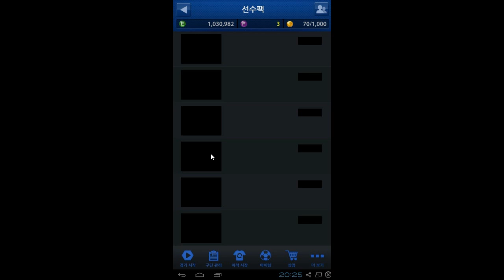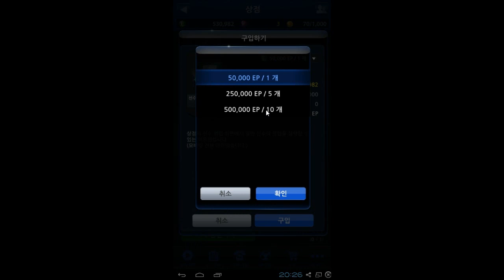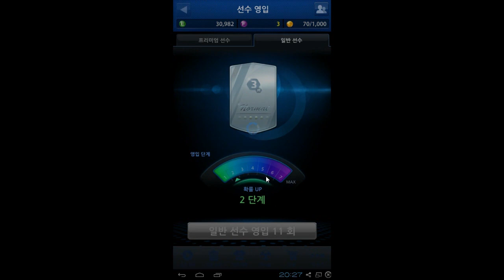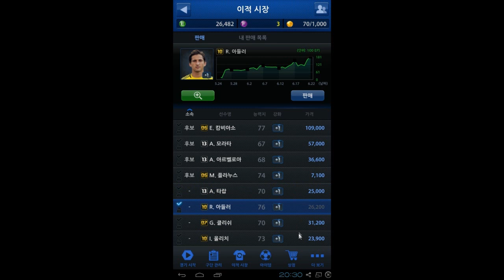Fifa Online 3M - เปิดการ์ดสำหรับฟีฟ่าในมือถือชิวๆ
1m เจ้งราบคาบ พาเจ้งละ